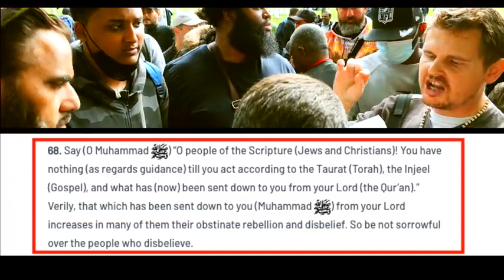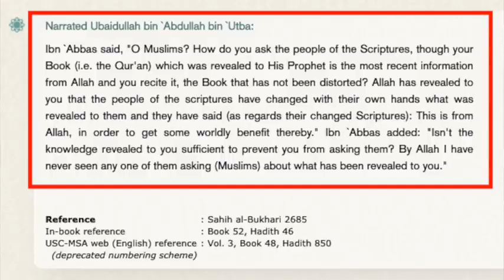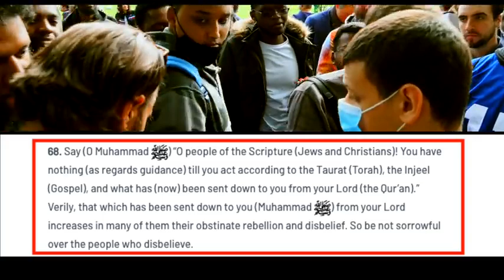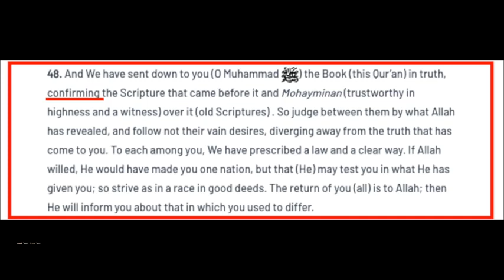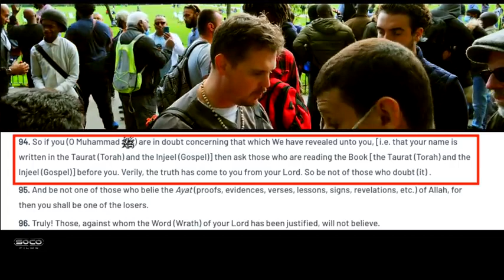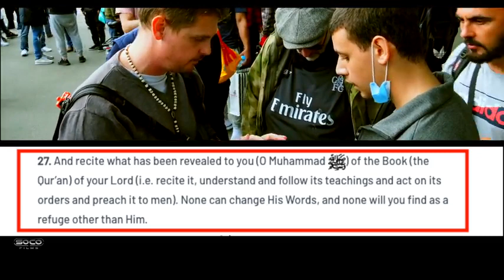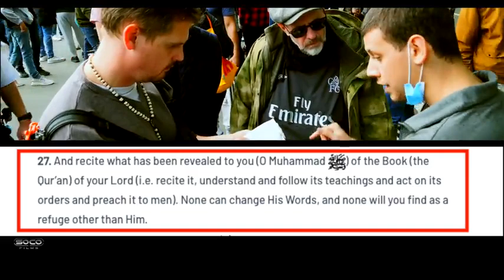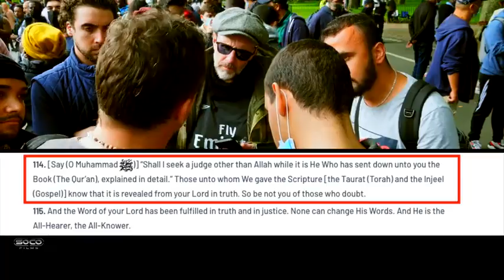Corruption of the Bible according to the Quran Abbas vs Bob Speakers Corner